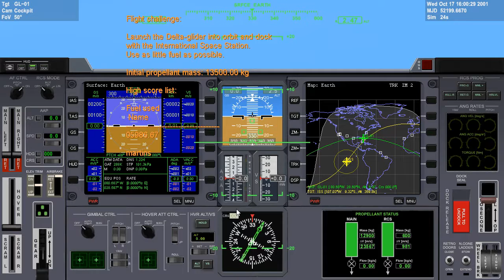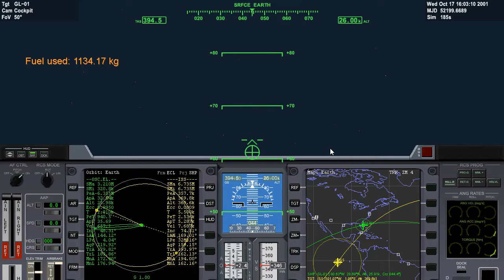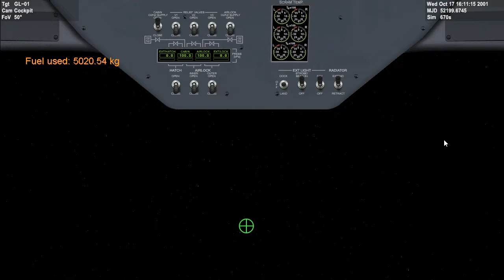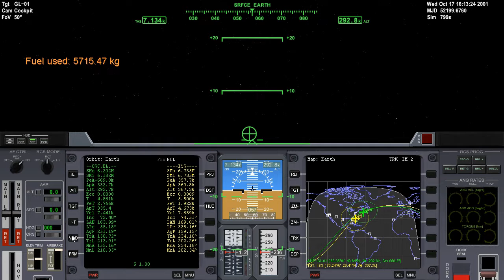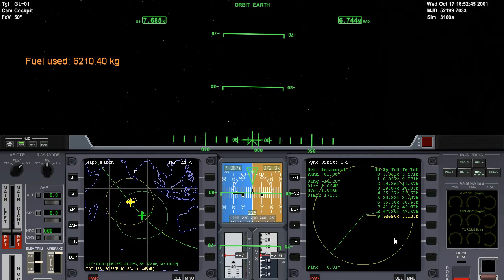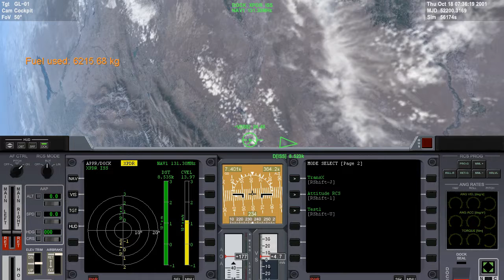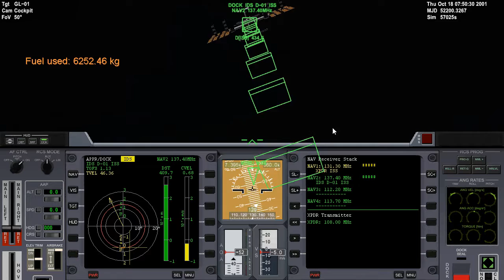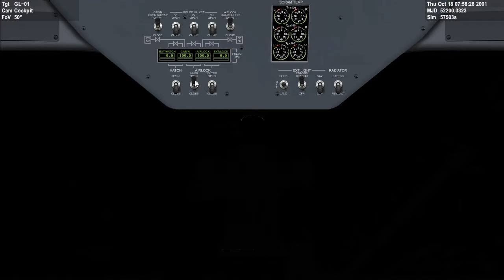Launch and Docking - Orbiter 2016 [Challenge 1]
Launching a DeltaGlider from KSC to rendezvous with ISS in Low Earth Orbit.